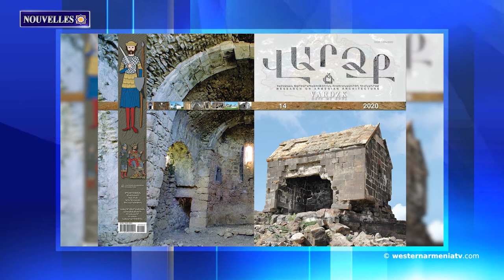Actualités de l'Arménie Occidentale 03.02.2021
1. Les manifestations publiques ont de nouveau été interdites pendant 15 jours à Van, en Arménie Occidentale
2. Le 14ème numéro du magazine "Vardzk" de la Fondation pour l'étude de l'architecture arménienne a été publié
3․ Les soldats russes chargés du maintien de la paix organisent des exercices d'entraînement en Artsakh․ Ministère de la Défense RF
4. Le 3 février, le processus d'évaluation des personnes ayant besoin de prothèses démarre
5. Les États-Unis ont accusé la Turquie de saper l'unité de l'OTAN
6. Des voleurs de trésors ont volé l'église Akkese d’Urfa
7. Dans le calendrier romain principal, le 27 février sera célébré comme le jour de Saint-Krikor Naregatsi